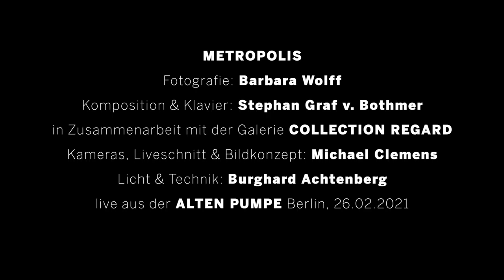Fotografie-Konzert Stephan von Bothmer spielt zu den Fotografien von Barbara Wolff - METROPOLIS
Stephan von Bothmer improvisiert zu den Fotografien von Barbara Wolff "METROPOLIS".

Das Konzert hat am 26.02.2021 stattgefunden.

Im Rahmen des Begleitprogramm der Ausstellung "Barbara Wolff - METROPOLIS" 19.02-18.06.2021 in der Collection Regard.

Live aus der ALTEN PUMPE, Berlin.

Die Ausstellung kann, wenn die Lage es zulässt, vom 19. Februar bis 18. Juni 2021 jeden Freitag (außer an Feiertagen) von 14:00 bis 18:00 Uhr, sowie nach Terminvereinbarung in den Räumen der Collection Regard besucht werden.